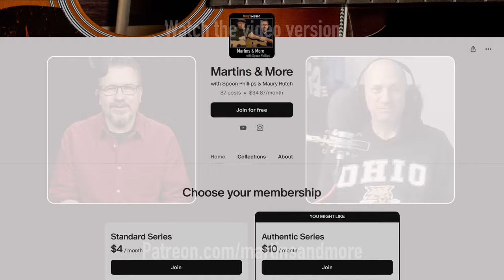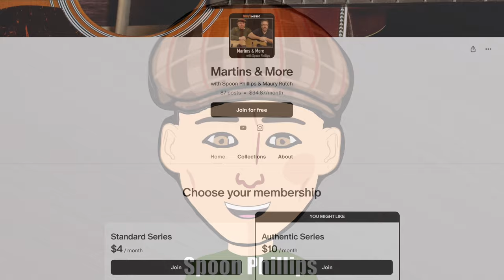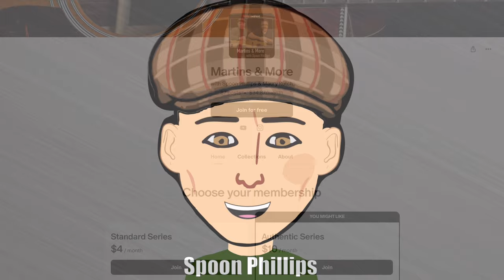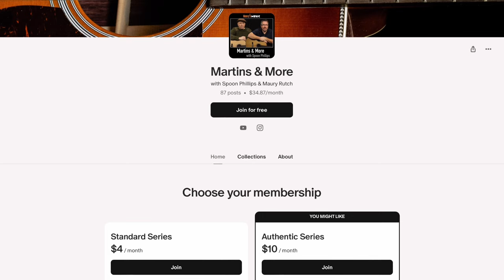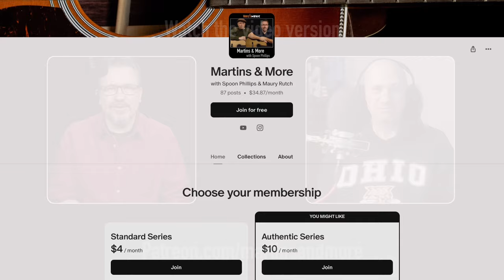Doug Young Fingerstyle Guitar: PART 2 - Martins & More with Spoon Phillips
Doug Young Fingerstyle Guitar: PART 2.  Welcome back to Martins & More with Spoon Phillips. Today we're continuing our exciting conversation with Doug Young. If you haven't watched part 1 yet, please find it

Doug is a professional guitarist from Mountain View, California. He's a teacher, performer, engineer, & writes for Acoustic Guitar magazine. He performs regularly in a duo with Teja Gerken & has several instructional books to his credit. Have you ever looked online for information on an acoustic guitar pickup? Chances are, you've benefited from Doug's advice in that department, too. Sit back & relax as we continue to get nerdy with Doug Young.

This podcast features the conversation and opinions of musician T Spoon Phillips. A writer by trade, Spoon's longtime association with professional musicians, luthiers, and music historians affords him a richly unique perspective on all things acoustic guitar. This includes decades of close friendship with executives and employee at C. F. Martin & Company, past and present, and the host of this podcast, Maury Rutch of Maury’s Music.

By request - we've set up a tip jar.